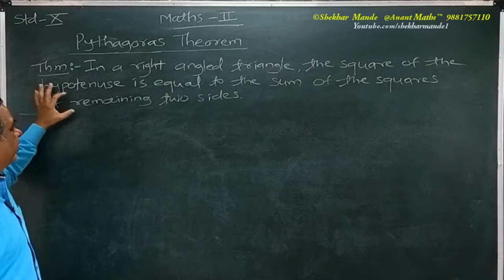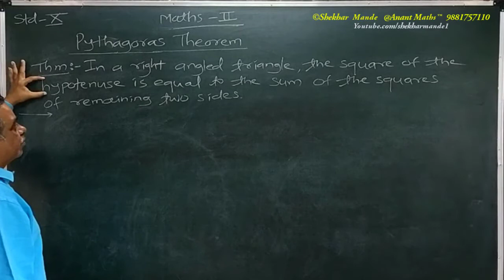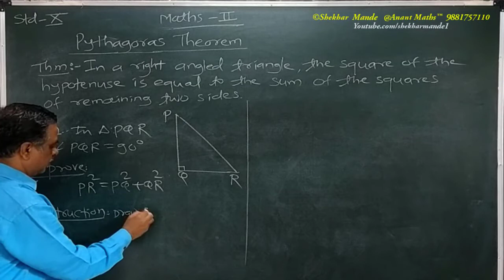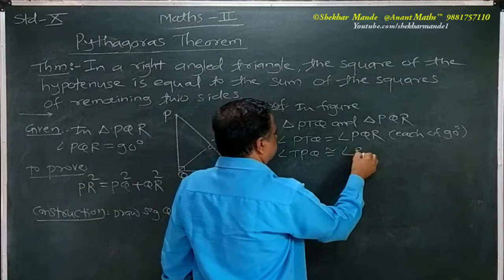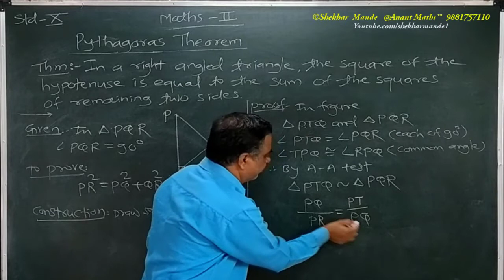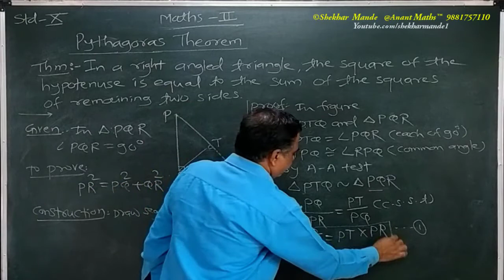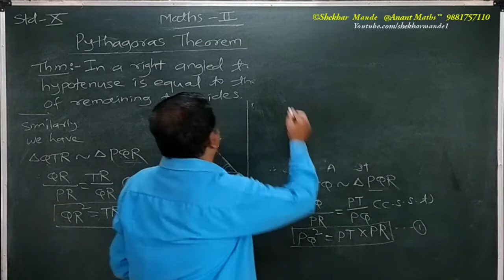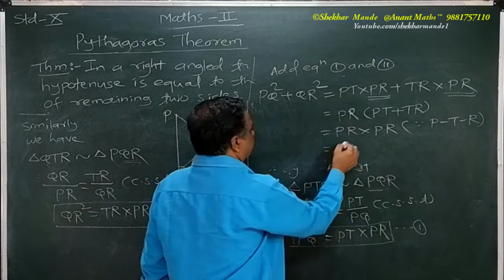Pythagoras Theorem | Std-10th | Maths-2 (Geometry)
In this video I have explained about Pythagoras Theorem of Std-10th Maths-2 (Geometry).